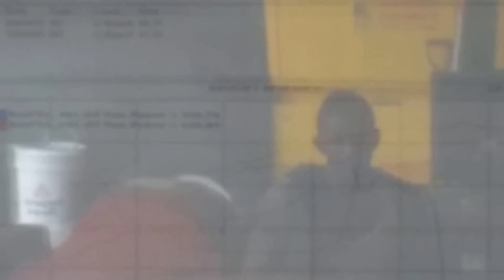Conservative dyno pull. Turbo Lq4 Transam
4psi of boost 14* of timing running upto about 5500 rpm. Made 460whp.  Got alot.of issues to fix before a full tune. Need ls7 maf,o2 sensors, fix leaking oil drain and location.
 Made 460whp.

Specs:
2004 Lq4 stock bottomend
Milled .030 243 heads
Tsp 228r@112lsa cam,7.4 hardened pushrods,beehive springs
Ls6 intake
On3 78/75 turbo low boost 4-5psi
Godspeed 44mm wastegate/50mm bov